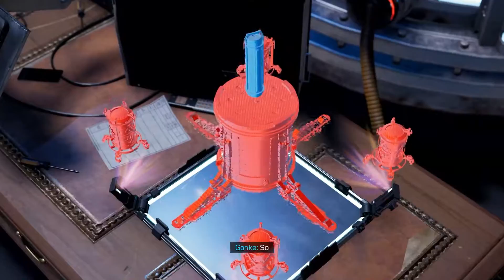Ash Plays: Spider-Man Miles Morales [Part 6] "Drama Theater"